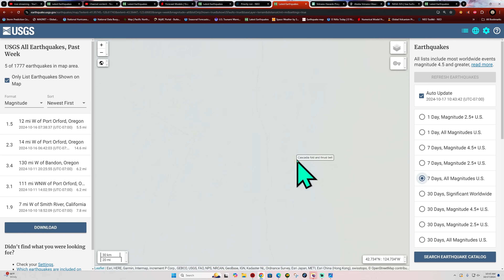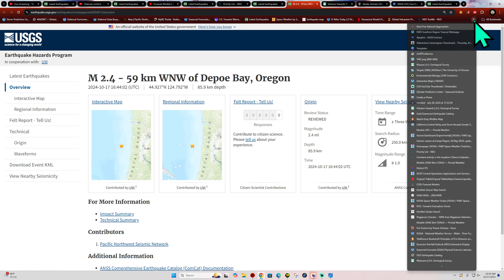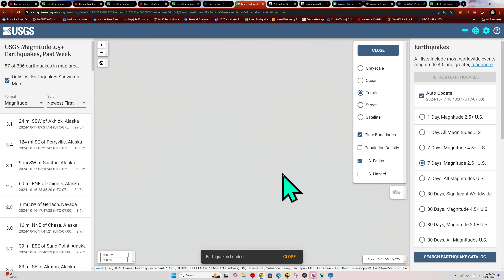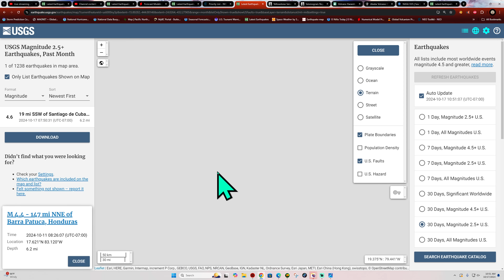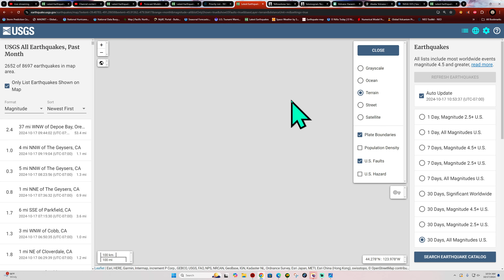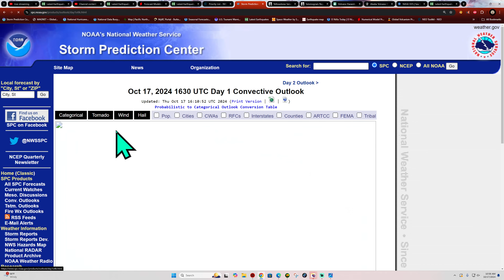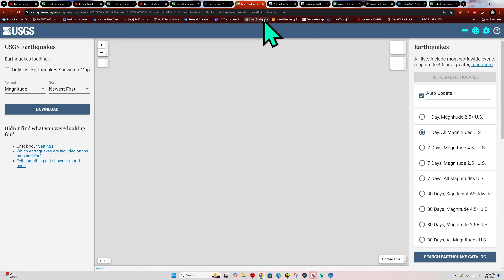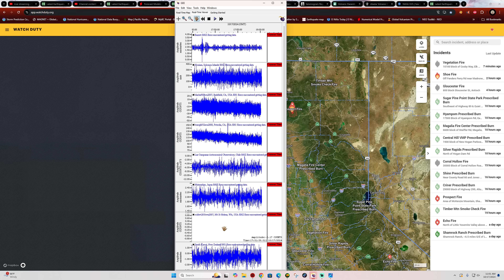Interesting Cascadia Earthquake activity. 4.6 Eq Cuba. Thursday update 10/17/2024